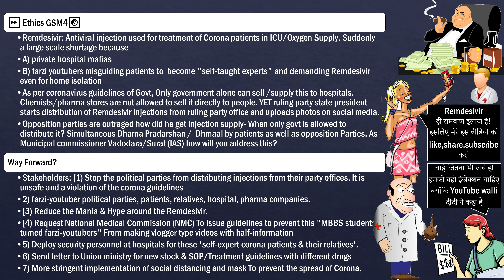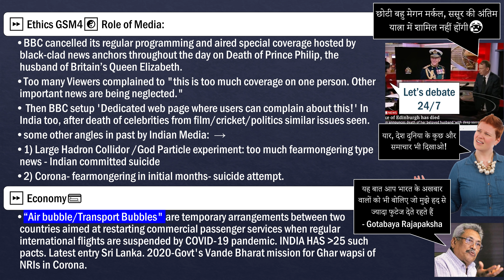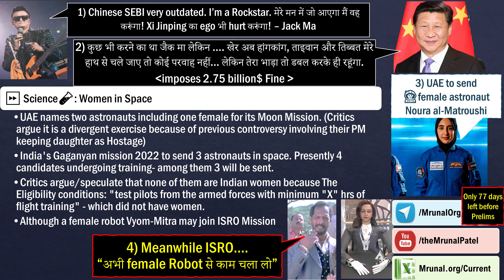Ethics Case Study:IAS vs Corona medicine shortage UPSC Daily Current Affairs:UPSC-April-11-2021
Time Codes
00:00 - Case study: Corona injection shortage
05:09 - Role of media: BBC Death coverage
08:55 - Air Bubble agreement
11:52 - UAE Female astronaut
07:01 - Ethics
08:59 - Science
13:10 - Economy

⏩ Ethics GSM4☯️
 → Remdesivir: Antiviral injection used for treatment of Corona patients in ICU/Oxygen Supply. Suddenly a large scale shortage because A) private hospital mafias Unnecessarily prescribing it for profiteering & when stock is over → insisting that patient himself must arrange 6 doses of Remedesivir! B) Because of farzi youtubers, patients themselves become "self-taught experts" and demanding Remdesivir even for home isolation (Where it is not required)-If doctor does not prescribe it → relatives create Dhamaal in the hospital. As per coronavirus guidelines of Govt, Only government alone can sell /supply this to hospitals. Chemists/pharma stores are not allowed to sell it directly to people. Separately ruling party state president starts distribution of Remdesivir injections from ruling party office and uploads photos on social media. Opposition parties are outraged how did he get injection supply- When only govt is allowed to distribute it? Simultaneous Dharna Pradarshan /  Dhmaal by patients as well as opposition Parties. As Municipal commissioner Vadodara/Surat (IAS) how will you address this? Way Forward? Stakeholders: [1) Stop the political parties from distributing injections from their party offices. It is unsafe and a violation of the corona guidelines 2) farzi-youtuber political parties, patients, relatives, hospital, pharma companies. [3) Reduce the Mania & Hype around the Remdesivir. [4) Request National Medical Commission (NMC) To issue guidelines to prevent this "MBBS students turned farzi-youtubers" From making vlogger type videos with half-information 5) Deploy security personnel at hospitals for these 'self-expert corona patients & their relatives'. [6) Send letter to Union ministry for new stock & SOP/Treatment guidelines with different drugs e.g. Tocilizumab. [7) More stringent implementation of social distancing and mask To prevent the spread of Corona. IF corona⏬then Injection demand ⏬
 → Role of Media: BBC cancelled its regular programming and aired special coverage hosted by black-clad news anchors throughout the day on Death of Prince Philip, the husband of Britain’s Queen Elizabeth. Too many Viewers complained to "this is too much coverage on one person. Other important news are being neglected." Then BBC setup 'Dedicated web page where users can complain about this!' In India too, after death of celebrities from film/cricket/politics similar issues seen.  some other angles in past by Indian Media: 1) Large Hadron Collidor /God Particle experiment: too much fearmongering type news - Indian committed suicide 2) Corona- fearmongering in initial months- suicide attempt.
⏩ Economy💳
 → “Air bubble/Transport Bubbles" are temporary arrangements between two countries aimed at restarting commercial passenger services when regular international flights are suspended by COVID-19 pandemic. INDIA HAS more than 25 such pacts. Latest entry Sri Lanka. 2020-Govt's Vande Bharat mission for Ghar wapsi of NRIs in Corona.
 → China fines $2.75 billion on Jack-Ma (Alibaba E-commerce website/Ant-NBFC) for misusing his dominant position in e-commerce sector And preventing merchants from using other online eCommerce platforms.
⏩ Science🧪
 → UAE names two astronauts including one female (Noura al-Matroushi) for its Moon Mission. (Critics argue it is a divergent exercise because of previous controversy involving their PM keeping daughter as Hostage) India's Gaganyan mission 2022 to send 3 astronauts in space. Presently 4 candidates undergoing training- among them 3 will be sent. Critics argue/speculate that none of them are Indian women because The Eligible conditions: "test pilots from the armed forces with minimum "X" hrs of flight training" - which did not have women. Although a female robot Vyom-Mitra may join them.